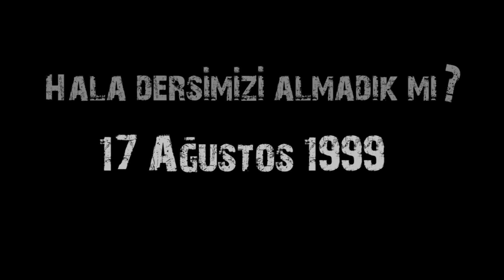"Deprem" kamu spotu 2014